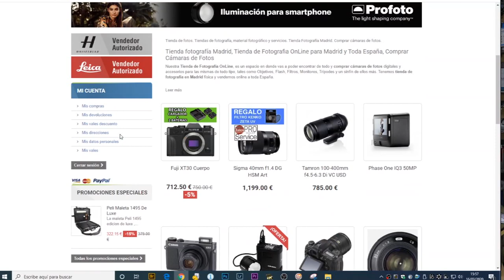Tienda On Line a pleno rendimiento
Desgraciadamente y por le bien común nuestra actividad en la tienda física se ha visto muy mermada, pero estamos a Tope en nuestra Tienda On Line
A pleno rendimiento y con todas las medidas de seguridad.

Quieres comprarlo ??

Alguna pregunta ?